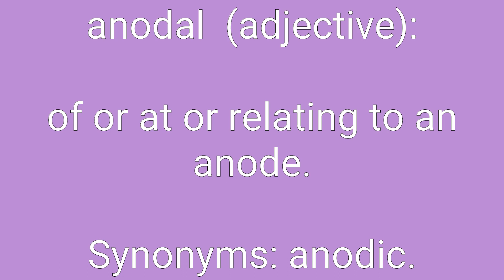Anodal Definition & Meaning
Definition of anodal in English. Meaning of anodal in English. Example of anodal. Synonyms of anodal. Spelling of anodal. How to pronounce anodal.

anodal means:
1. of or at or relating to an anode.